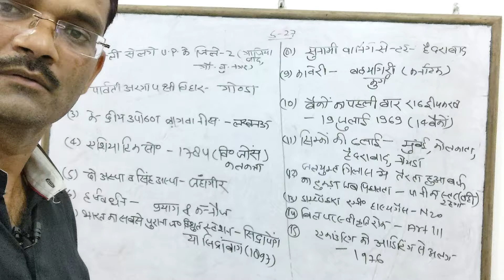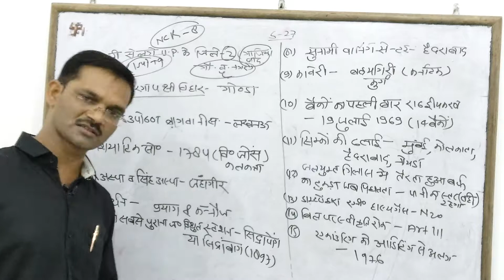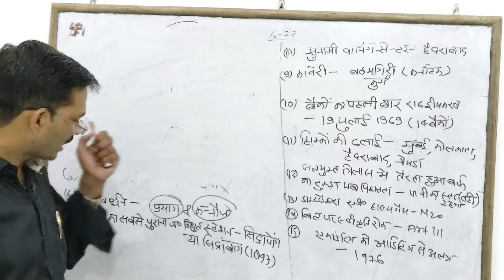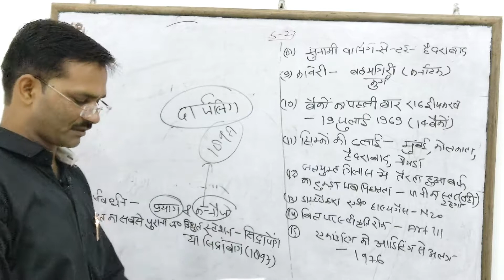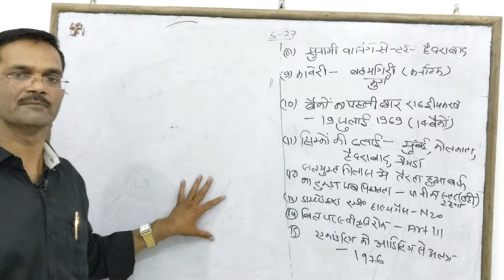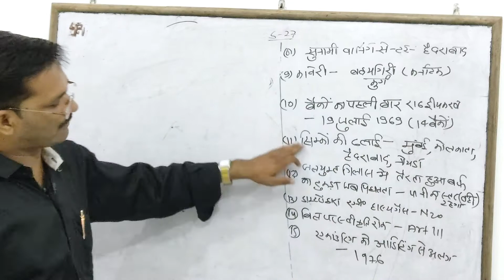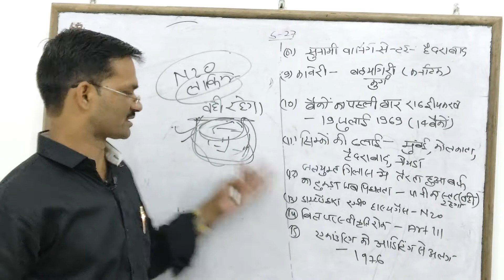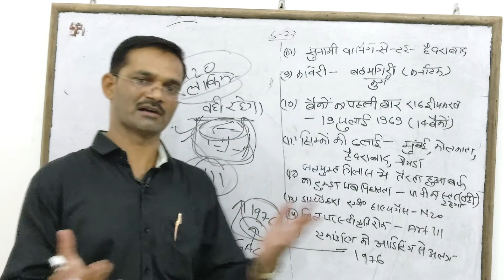gs important questions in hindi | most important gk questions S-27